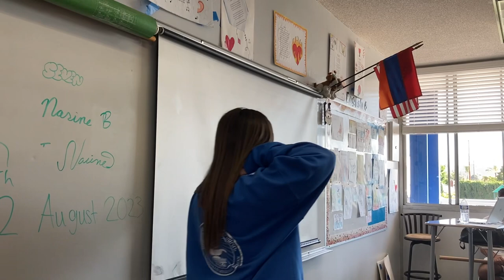October 12, 2023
AP Language